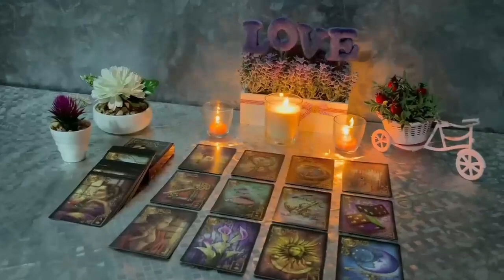VIRGO 🔥🤯THEIR OPINION OF YOU HAS DRASTICALLY CHANGED SINCE YOU DID THIS!😱 MARCH 2024 TAROT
Virgo Love
Virgo 2024
Virgo today
Virgo March